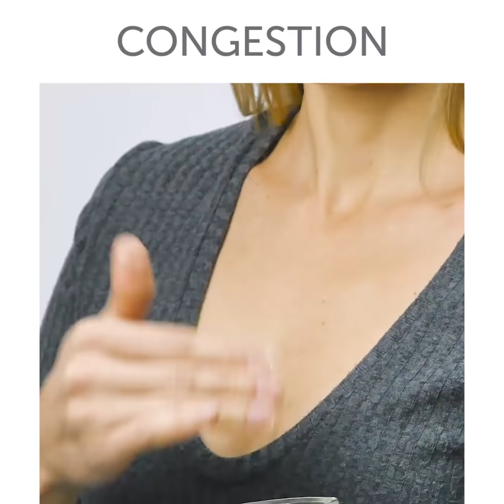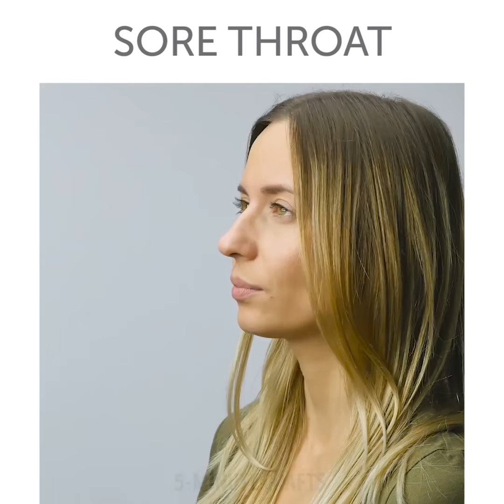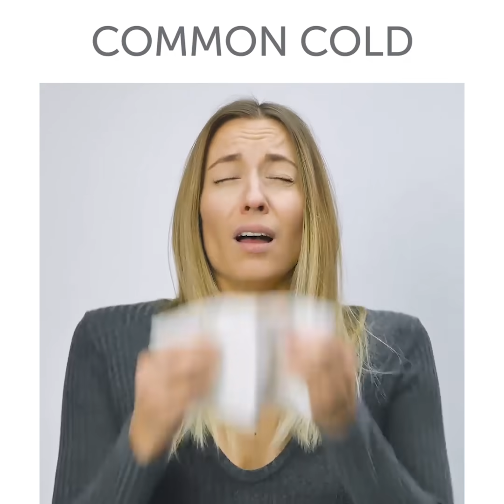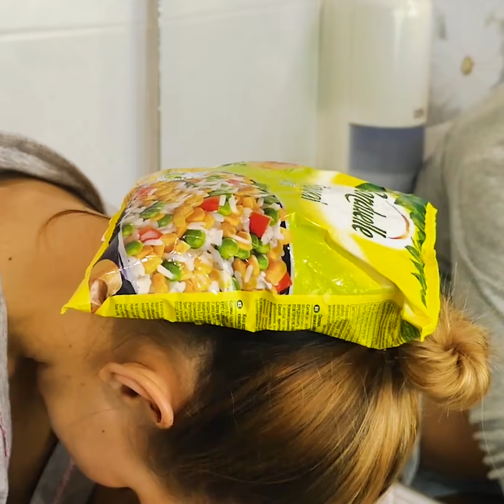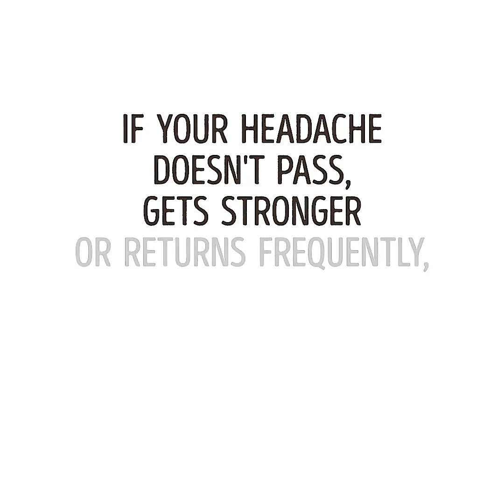25 DIY HOME REMEDIES THAT MAY SAVE YOUR LIFE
HOW TO CURE YOURSELF AT HOME

The best thing about home cures is they're both easy to make and effective.
If you happen to burn your neck with a curling iron just put some toothpaste over it will soothe the burn.
If your ear blocked with ear wax, use ear candle it'll help.
If you need to prevent black eye appearance, do the following: pour half a cup of rubbing alcohol, add one cup of dish soap, put it in a plastic bad, let freeze. And when it's ready apply to bruised spot.
When you have a headache you can simply hold a pencil with your teeth. It helps to relax your jaw muscle and therefore reduces the pain!
In case you're struggling with mosquitoes: cut couple of lemons in halves and put cloves in them. Place them on your night stand and forget about the nasty mosquitoes.

Easy way to get rid of the toothache. Mix some salt, pepper and water in a bowl. Put this mixture on a cotton pad, apply to your tooth and wait 2 minutes.
Also find out how to apply Band-Aids and elastic bandages correctly. How to create an arm sling in case of arm injury, cure the minor cuts using Vaseline and bruises as fast as possible, securely fix an open wound, make gauze bandage, get rid of migraine and whatnot! Stay safe and sound!

And don't forget about the special spots in the body that can help you reduce pain and unpleasant sensations in your organism.
Yintang point helps to overcome eye fatigue.
Zan Zhu relieves a runny nose and improves vision.
Yingxiang opens sinuses, reduces headaches and toothaches and relieves stress.
Tian Zhu relieves nasal congestion, pain in the eyes, ears, severe headache.
Shuai Gu relieves pain in the temporal region, relieves eye fatigue.
He Gu, ATTENTION! Should not be done by pregnant women! Relieves back pain, toothache and tension in the neck muscles.

I highly recommend to try 'finger yoga', one of my favorite practices! Mudras can help you get rid of problems with memory and concentration. Deal with surplus of water and tears in the organism. Heal sickness of the ears and hearing. Get rid of throat pains, swallowing and voice problems. Help with weak immunity and loss of strenth. Deal with body polution.
As you can tell there're no mountains high enough for Mudras! You should give them a try! ; )

I also wanna share with you curious way to get rid of pain using clothes pegs! All you need is put them on a certain ear spot, wait couple minutes and pain will fade away.
And last but not least let's try this easy and yummy recipe for cough drops. You're gonna need some sugar, water, honey, lemon juice, ginger and cloves. Put these ingredients together into a pot, make it boil, then lay out in little circles on the baking sheet or tray. Let it cool down. When drops take needed shape, sprinkle it with the powdered sugar.
Remember health is wealth, my friends! ; )

TIMESTAMPS:

0:44 Wax ear
1:48 Headache?
3:44 Relieve nausea and upset stomach
4:24 Cope with poor concentration and fatigue
5:46 Cold sore
7:45 Homemade cough drops